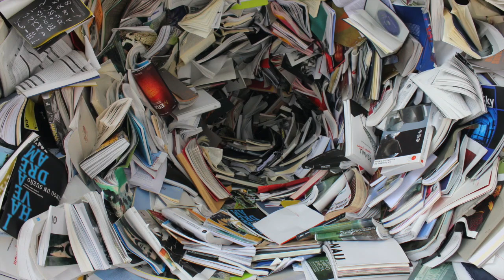Sto imparando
Dalla raccolta "Poesie del risveglio" di Simona Garbarino, editore Zona. Legge Giovanni Tarasconi. Si ringrazia Pexels.com per le immagini in concessione gratuita.
Thanks to Pexels.com to let us use their images for free.